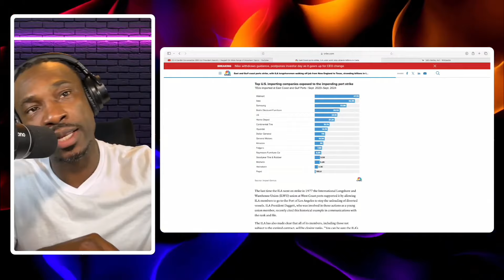PORT STRIKE CRISIS: Will It Ruin PEAK SEASON for Truckers & Shoppers?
As the current port strike unfolds, many truckers and consumers are concerned about how it might affect the upcoming peak season. In this clip, we discuss the potential disruptions to the supply chain, shipping delays, and what truckers should prepare for as the strike continues. Whether you're a trucker, shipper, or consumer, tune in to learn how this strike might impact your holiday season deliveries and the overall trucking industry.